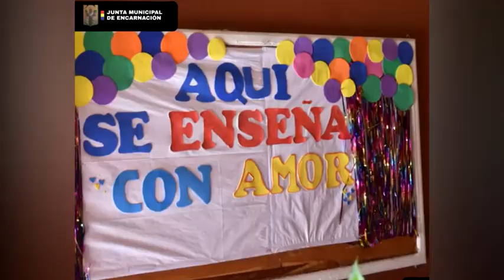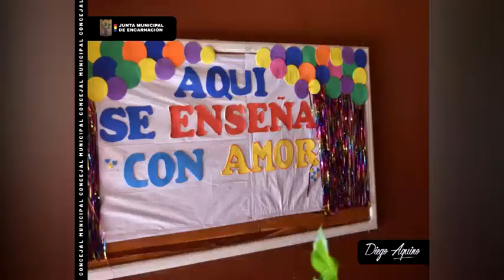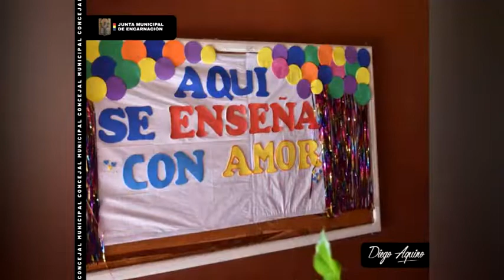Consejo de la Niñez preve mejoras en el Hogar de niños Piché Róga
El hogar que se encuentra sobre la calle Honorio González casi 25 de Mayo de Encarnación, funciona desde hace 25 años aproximadamente, donde se encargan de brindar un acompañamiento a padres de familia de escasos recursos durante sus horas de trabajo, albergando a los hijos.

En conversación con el Abogado Diego Aquino, concejal municipal, indicó que estarán realizando trabajos de pintura y hermoseamiento en el sector.

A su vez aprovechó para solicitar a la ciudadanía la colaboración de alimentos no perecederos y prendas de vestir para los niños que son asistidos en el Hogar Piche Róga.